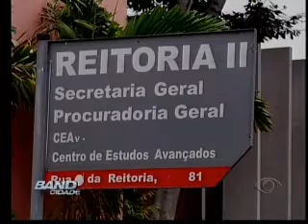Band Cidade Campinas - 25 11 2014 (BLOCO 3)